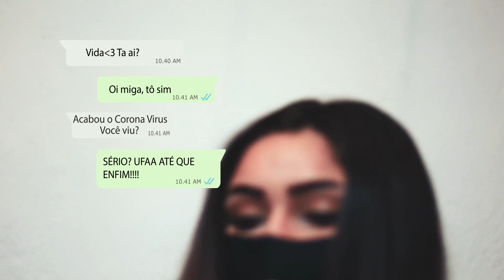VAI TOMAR NO C* CORONA - MC GW e MC YURI ( Dj Titi e Dj Bruninho PZS )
Artista:  MC GW e MC YURI
Produção:  Dj Titi e Dj Bruninho PZS
Ano: 2020
Direção: Chris Hard
Edição: Chris Hard
Roteiro: Chris Hard, Visual Slum e Renato Trombino
Imagens: Chris Hard e Visual Slum